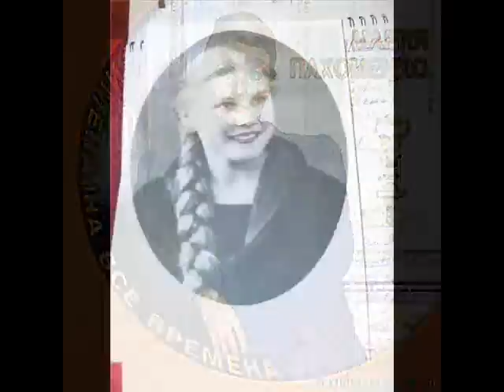Мария ПАХОМЕНКО - Что бы ни случилось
Музыка Александр Колкер, слова Михаил Рябинин.